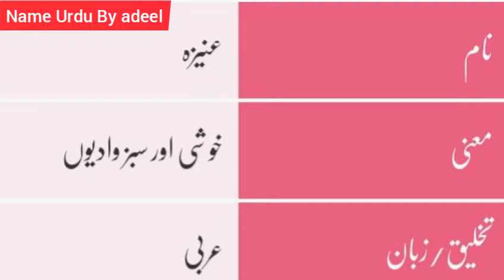Aneeza Name Meaning In Urdu | Aneeza Naam Ka Matlab | Muslim Girl Names 2021 | Lucky number,LuckySto